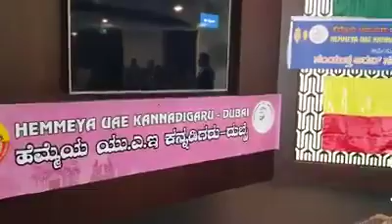ದುಬೈ ಅನಿವಾಸಿ ಕನ್ನಡಿಗರಿಂದ ರಾಜ್ಯೋತ್ಸವ ಆಚರಣೆ.